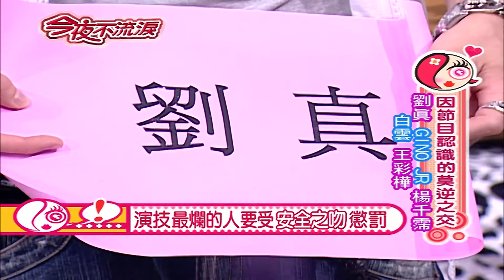【今夜不流淚】第39集 節目認識的莫逆之交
【主持人】 狄鶯
【來　賓】 劉真 JR.GINO 楊千霈 王彩樺 白雲

K ONE團員GINO、JR有什麼資格當綜藝節目的主持人？當劉真、楊千霈、GINO、JR尬上王彩樺、白雲的演技大考驗，到底誰的演技最差，必須遭受安全之吻的懲罰呢？JR又為何在錄影現場激動吃紙，到底又發生什麼爆笑的趣事？